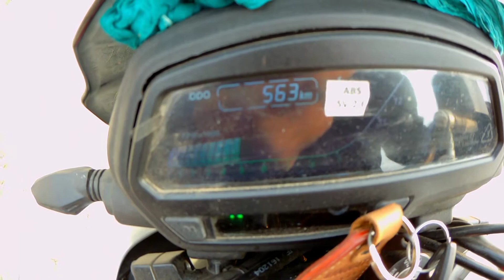Dominar 250 Good or Bad🤔? Dominar250 Problems| Review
(Dominar 250 Delivery Video)👇

Location: Guwahati

About This Video:
Doston aaj  hamne Bajaj dominar 250 bs6 2022 ka baare me banaye he..so, doston aaj ki iss video me hamne Dominar 250 bs6 ka problems and issues k baare me baat kiya.. ummeed he ye dominar 250 bs6 ka ye review Video aapko acchi lagi hogi ❤️

Rideholic Life1